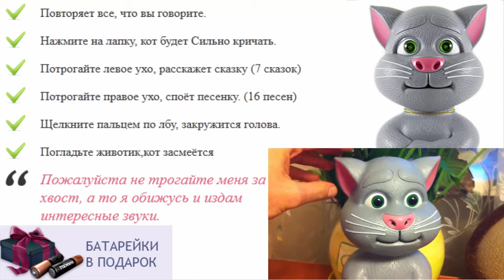Лучшая игрушка для ребенка 1 года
кот моряк игрушка
развивающие игрушки для детей
игрушки для ребенка в 10 месяцев
качалки для детей игрушки
что подарить детям на выпускной
интерактивные говорящие игрушки
кот повторюшка играть онлайн бесплатно
кот повторюшка бесплатно
интерактивные игрушки для кошек купить
как лошадка повторюшка
игрушки для детей 10 лет
в какие игрушки играют дети
игрушка кот том повторюшка ютуб
как медведь повторюшка
камазы игрушки видео для детей
говорящий хомяк интерактивная игрушка
кот том повторюшка играть бесплатно
игрушки для детей еда
как хомячок повторюшка
где можно купить говорящую игрушку
игрушка повторюшка спб
игрушки для детей 9 лет киев
игрушка кот басик
говорящий как хомяк повторюшка видео
игрушка для ребенка полгода
магазин говорящих игрушек
как маша игрушка повторюшка
полезные игрушки для детей
подарить ребенку квартиру
игрушки для детей автомат
интерактивные говорящие игрушки повторюшки
говорящий как хомячок повторюшка
куплю игрушки для детей
что подарить ребенку
кот бекон игрушка
игрушки для ребенка 1 год
игрушки для детей 2 лет
игра как хомяк повторюшка
купить говорящего попугая игрушку
игрушка для ребенка
какие игрушки покупать детям
игрушка для полугодовалого ребенка
игрушки для ребенка 5 месяцев
игрушка как хомяк повторюшка купить
игрушки для ребенка 6 12 месяцев
игрушки повторюшки в москве
интерактивная игрушка vivid
купить игрушку ребенку 3 лет
игрушка для детей как на планшете
купить говорящую игрушку в спб
онлайн бесплатно кот повторюшка
английские игрушки для детей
интерактивные игрушки мишки
игрушка как говорящий слон
игрушки для ребенка шести месяцев
можно ли подарить квартиру ребенку
игрушка для ребенка 9 месяцев
игрушки для ребенка на годик
самодельные игрушки для детей
сайты игрушек для детей
интерактивные музыкальные игрушки
игрушка кот рассказывает сказки
купить интерактивную игрушку для девочки
игрушки для детей шпионские
игрушки для детей шести месяцев
маленькие интерактивные игрушки
большие игрушки для детей
говорящие игрушки в спб
игрушки для детей от года до двух
подарки игрушки для детей
кролик игрушка интерактивная